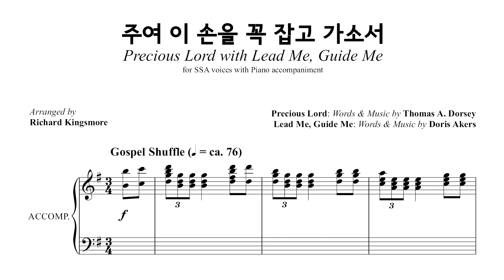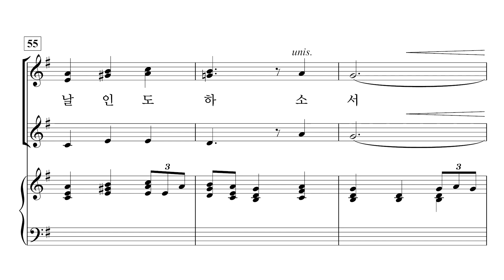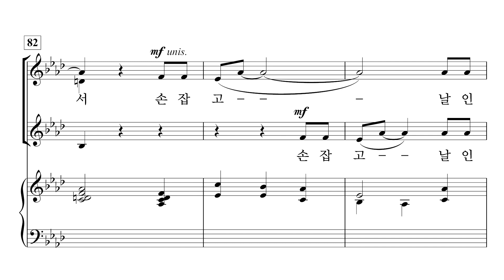[중앙아트] ‘사랑과 기쁨의 노래 3집’ 5. 주님여 이 손을 꼭 잡고 가소서 - 알토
5. 주님여 이 손을 꼭 잡고 가소서 – Richard Kingsmore 편곡

✔️ 연주
Pianist / 이정미
Soprano / 박지은
Mezzo Soprano / 안세라
Alto / 이지현

✔️ Recording Studio
INFINITY 스튜디오